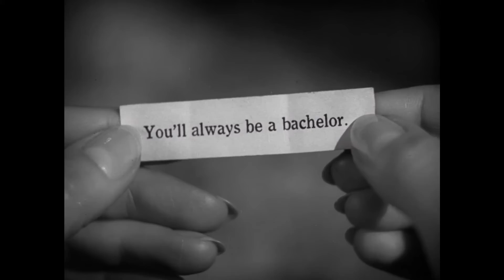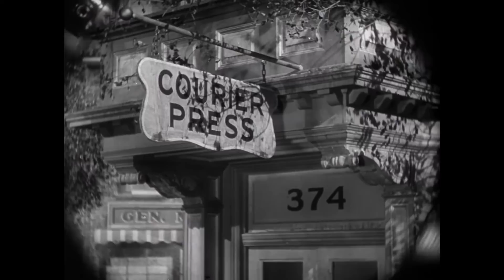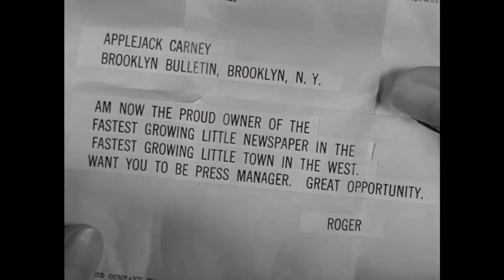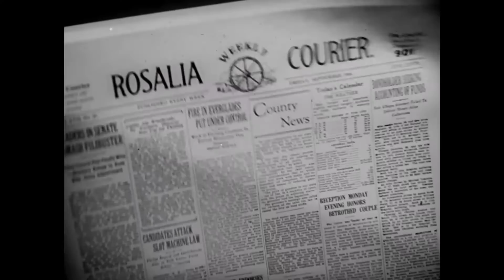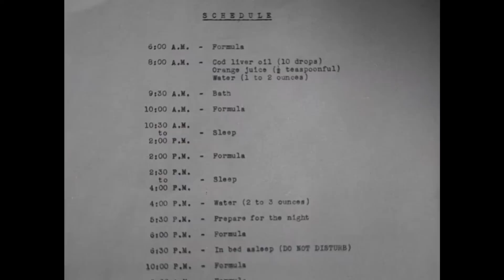Penny Serenade | Cary Grant | Classic Romance Film | Drama | Love Movie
Penny Serenade - A couple's big dreams give way to a life full of unexpected sadness and unexpected joy.

Penny Serenade (1941)
Director: George Stevens
Writers: Morrie Ryskind(screen play), Martha Cheavens(story)
Stars: Cary Grant, Irene Dunne, Beulah Bondi
Genre: Drama, Romance
Country: United States
Language: English
Release Date: 24 April 1941 (USA)
Filming Location: Columbia/Sunset Gower Studios - 1438 N. Gower Street, Hollywood, Los Angeles, California, USA

Storyline:
As tears well up in her eyes, once-happy Julie listens to her favourite songs, reminiscing about the ups and downs of her life. Indeed, Julie and her husband, Roger, have always been there for each other through thick and thin. However, it seems that the love is gone. But, before leaving the house, Julie decides to listen to their old, memory-laden records for one last time, eager to relive all the fundamental stages of her love story with Roger. Now, a flurry of mixed emotions overcomes Julie. Is all hope lost?

Reviews:
"There is no doubt in my mind that any movie that uses old music to flash back to the points of importance in any story will be an interesting one. Old music has been often used to explore emotions in movies, and "Penny Serenade" is probably the first to do it so well. The story starts as wife Irene Dunne is about to leave husband Cary Grant, feeling that they just don't need each other anymore. Listening to "You Were Meant For Me", she flashes back to when they first met, how he bought 27 records (not even having a record player) just to meet her. They begin dating, and on New Year's Eve, he proposes. They end up in Japan where a horrendous earthquake brings on tragedy with grave consequences, leading them to decide to adopt a child.

Thanks to understanding adoption agent Beulah Bondi, they end up with a baby girl, which leads to an amusing scene where Dunne gets frustrated while the neighbors and Grant's employees from his small newspaper watch her bathe and feed the child. "Petticoat Junction's" Edgar Buchannan is Grant's kindly Uncle Apple Jack, who is their emotional support in times of trouble.

Excellent writing makes this drama touching, featuring many comic moments, not surprising considering that Grant and Dunne were in "The Awful Truth", one of the best screwball comedies of the 1930's. After divorcing and finding each other again in that movie, Grant and Dunne explore every aspect of a typical marriage. Having just made "Love Affair" (later re-made with Grant in the role played by Charles Boyer), Dunne was hot, and along with Myrna Loy and Claudette Colbert, represented what America deemed "the perfect wife and mother to come home to". Of the dozens of films she made, many of them were later re-made, but not "Penny Serenade". You can't improve on perfection.

Another famous sequence is the Christmas pageant where their young daughter Trina does double duty as a stage hand (moving clouds and stars) and singing a solo of "Silent Night" as an echo. This sequence, a favorite among Christmas movie buffs, leads into the dramatic finale that transitions the film from light comedy to tear-jerking drama which ultimately leads into a triumphant finale for Grant and Dunne with Bondi (as she is once described) as a fairy godmother of sorts."
- written by "mark.waltz" on IMDb.com

Also Known As (AKA):
(original title) Penny Serenade
Argentina La canción del recuerdo
Australia Penny Serenade
Austria Akkorde der Liebe
Belgium (French title) La chanson du passé
Brazil Serenata Prateada
Denmark Penny Serenade
East Germany (complete title) Serenade für das Christkind
Finland Muistojen sävel
France La chanson du passé
Germany (DVD title) Ein Baby zu Weihnachten
Germany Akkorde der Liebe
Germany (DVD title) Serenade für das Christkind
Greece (transliterated title) Nyhta gemati erota
Greece Νύχτα Γεμάτη Έρωτα
Hungary Emlékek szerenádja
Israel (Hebrew title) Serenada B'Pruta
Italy Ho sognato un angelo
Japan (Japanese title) 愛のアルバム
Mexico La canción del recuerdo
Norway Bare To
Poland Ich dziecko
UK Penny Serenade
USA Penny Serenade
Uruguay La canción del recuerdo
West Germany Akkorde der Liebe

SUPPORT US!

MORE MOVIES!